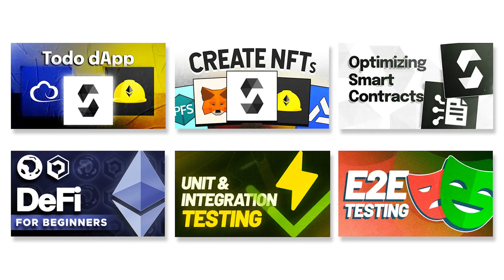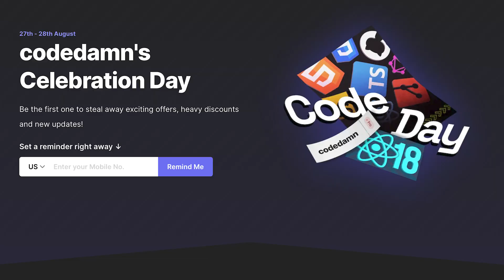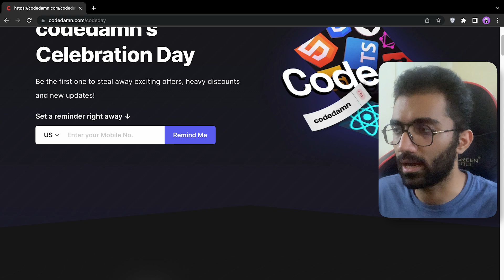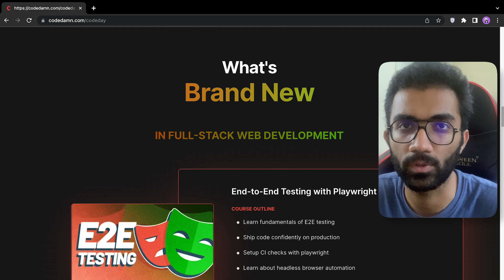Celebrate with Codedamn | New Courses, Heavy Discounts, Latest Updates 🎉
Introducing "Code Day" 🎉

Be the first one to steal away exciting offers, heavy discounts and new updates!

Checkout new course releases and latest course updates from codedamn. Have a question? Drop your query in the comments below!

✨ Video Tags ✨
Unit & Integration Testing Full Course
End to End Testing with Playwright Full Course